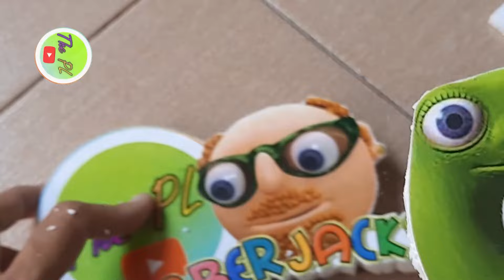#880 Numberblocks 1-55 Compilation Video The PL vs Alphablocks NEW meta Step SQUAD ASMR Number Lore